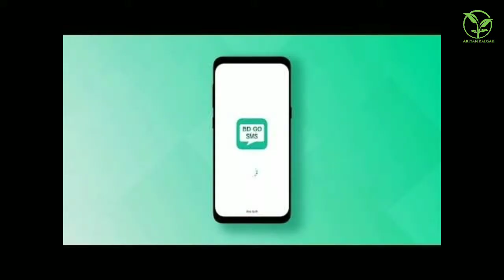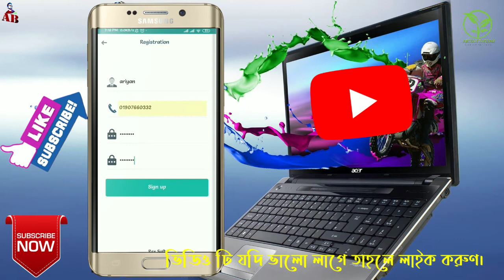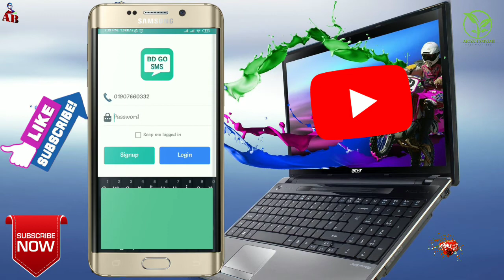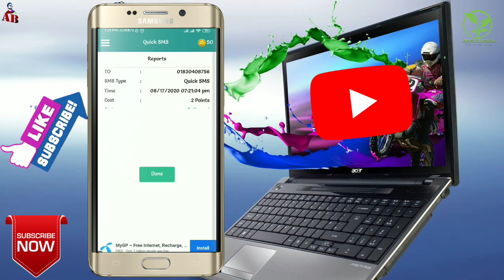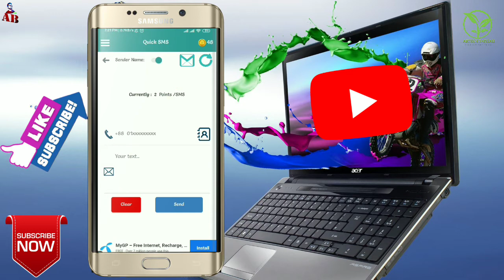How to send free sms any mobile number 2020।ফ্রীতে এস এম এস করুণ।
Today in this video i will show you how to send free sms any number of Bangladesh without any cost.it will send through a Android Software that names BD GO SMS.you can send  sms from your phone just on Mobile Data. if you want to do it,you should download a software from playstore and setup your settings on your android phone.For setup settings on your phone you must Watch  this video from beginning to end. Than you can send sms any number of Bangladesh.

আজ এই ভিডিওতে আমি আপনাকে দেখাব যে কীভাবে বিনা মূল্যে যে কোনও সংখ্যক বাংলাদেশের এসএমএস পাঠাতে হবে।
Contract Us
personal link.